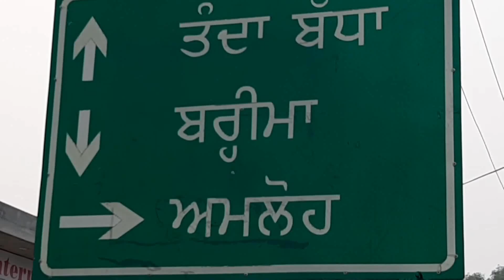अज्ञात व्यक्ति की तरफ से एक किसान के घर पर की गई फायरिंग